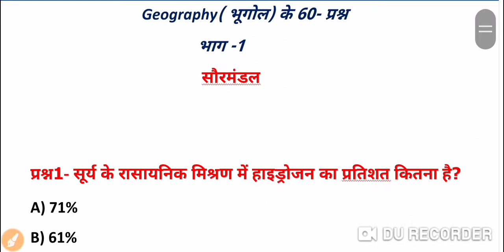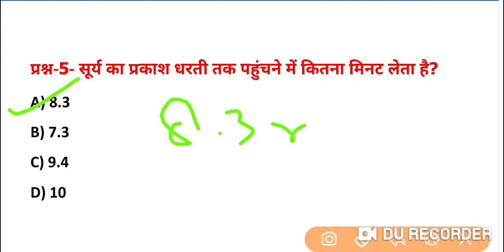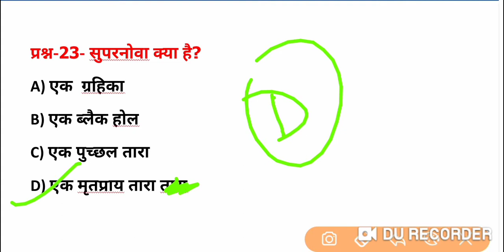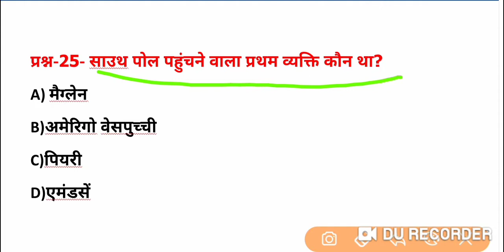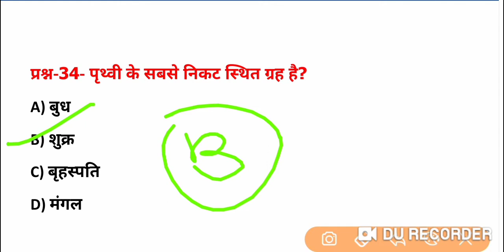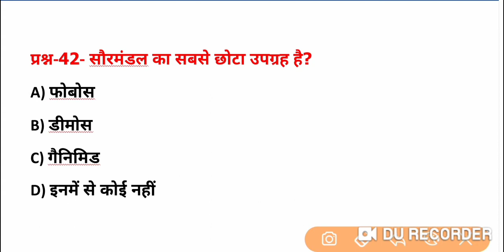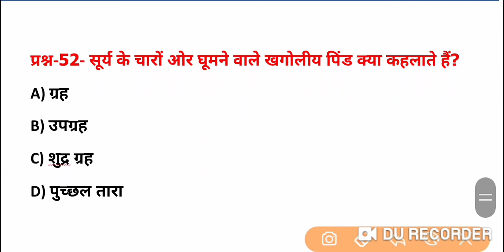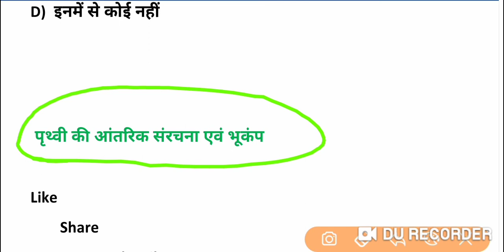Top-1000q| solar system(Geography) ke top 60 question||सौरमंडल के महत्वपूर्ण प्रश्न|| भाग1| all exam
geography ke topics wise test, topics. solar system ke 60 most important question jo ap ke pratyek exam ke liye jyada use full honge
For railways ntpc group d up police Bihar droga Delhi police upsc up lekhpal etc all exam.